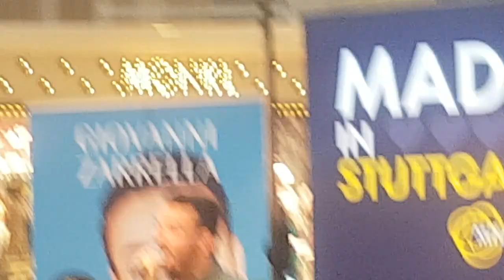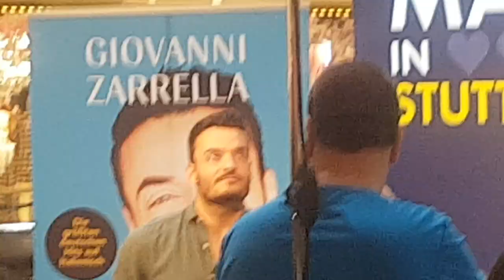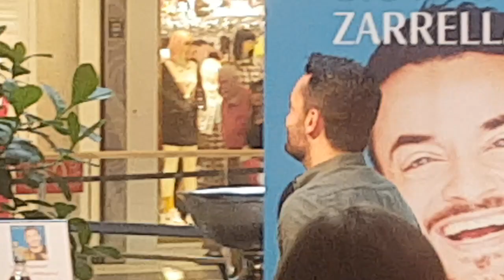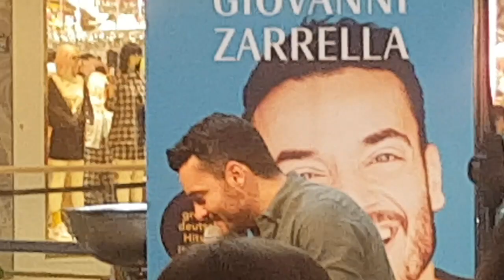Giovanni Zarrella im Milaneo Stuttgart